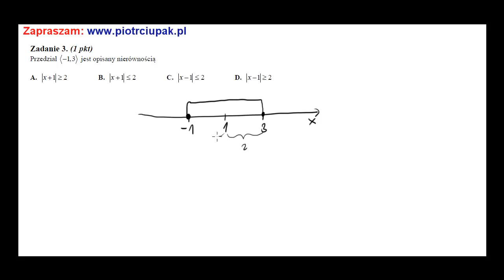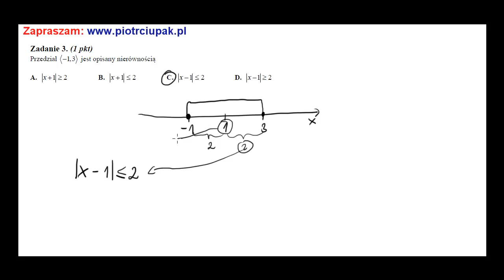Przedział 1,3 jest opisany nierównością